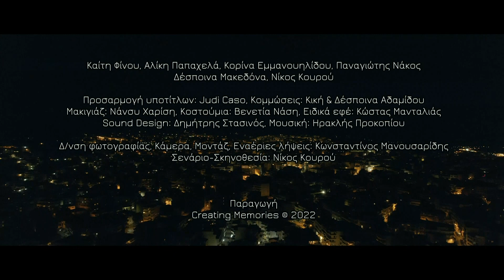BRIDGES 2022-Χαιρετισμός από τον Νίκο Κουρού,σκηνοθέτη του Καλώς ήρθες στο club(Welcome to the club)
13th Bridges International Film Festival / 13ο Διεθνές Φεστιβάλ Κινηματογράφου Πελοποννήσου ΓΕΦΥΡΕΣ
20-27/11/22 @Alexandrio Conference Center at Loutraki, near Isthmos Canal / Αλεξάνδρειο Συνεδριακό Κέντρο στην είσοδο του Λουτρακίου στον Ισθμό Κορίνθου.

-Screening Hours/Ωρες προβολών :  20/11-25/11 18:00-23:00
Saturday/Σάββατο: 26/11/22 15:00-23:00
Sunday/Κυριακή: 27/11/22 18:00 0 GOLDEN PEGASUS Awards ceremony/Tελετή απονομής βραβείων ΧΡΥΣΟΣ ΠΗΓΑΣΟΣ